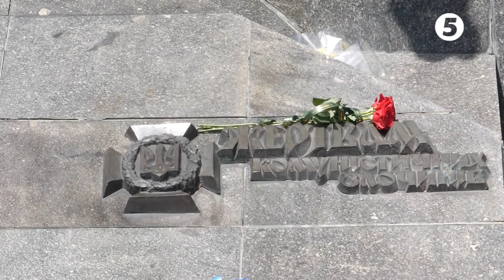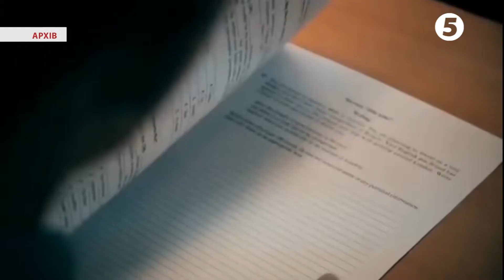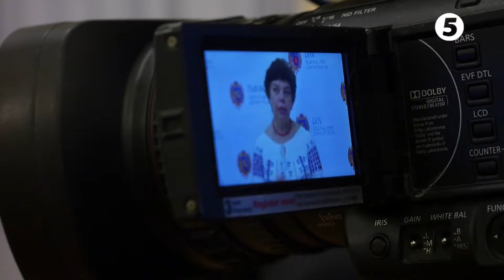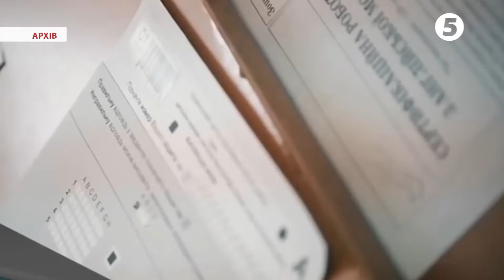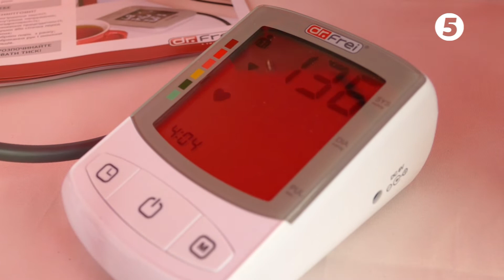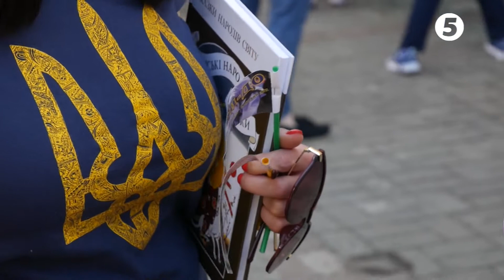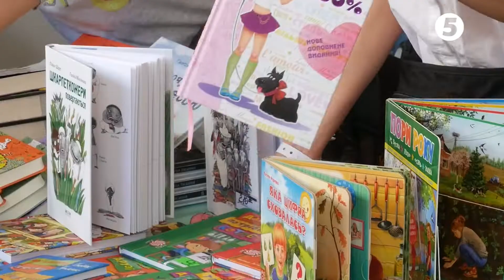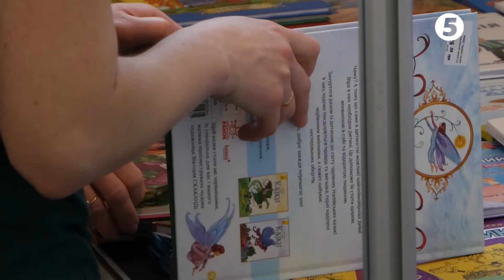НОВИНИ 5 ЛЬВІВ 20. 05. 2019